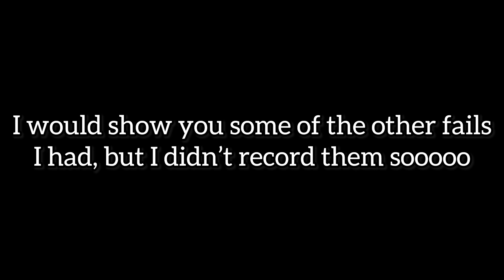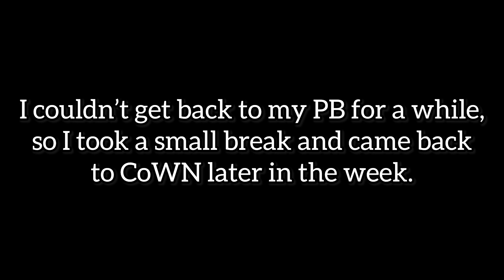(EToH) - CoWN: Reliving All Your Past JToH Trauma in One Citadel!